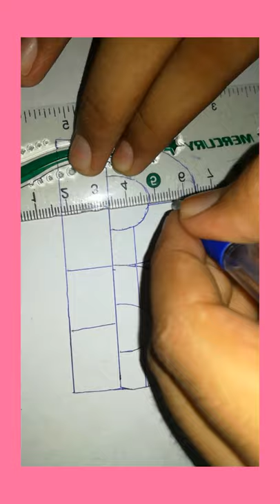3D Art of Alphabet B| Oddly Satisfying drawing.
WHAT'S NEW HERE??

We have started to design all the alphabets in a new way. These would be most satisfying videos to see and follow.

We publish cute, lovely designs, sketches, drawings and funny videos to get you out of bored and enjoy your life to the fullest with happiness.

About Our Channel : After a stressful day we want you to forget your worries and make you love, relax and laugh with Cute, Lovely and Funny Videos with these Cute, Lovely and Funny People videos.

This is an Amazing Videos channel, we also showcase Awesome Videos like People are Awesome and videos you like as Like a Boss style. We have large collection of videos from all over the internet we publish and Cute, Lovely and Funny Accidents Videos.

Spread Love, Laugh and Happiness around! Be Happy!